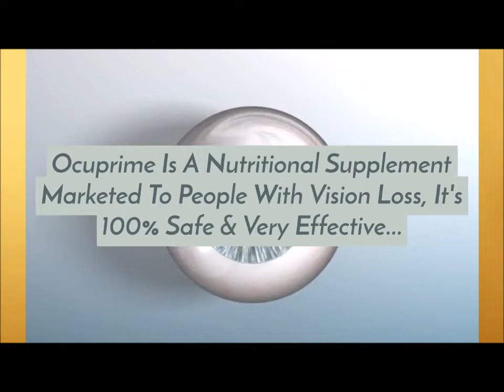Ocuprime Vision 👌| 💊 Does Ocuprime Vision Natural Eye Supplements Works ?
What is that the Ocuprime Supplement? Will Ocuprime work?

Ocuprime Vision has been developed with the particular ingredients to support clear vision by providing all the nutrients the attention tissue desires, such as vitamins, minerals, and antioxidants. Ocuprime has preventive with restorative action, renewing eye health from the within out.

Therefore yes guys, you'll positively trust this product, thousands of individuals are already having glorious results by taking Ocuprime, where most start to feel the difference once the primary week, and you'll be able to get those results too.

So if you have tried everything to enhance the health of your eyes, including carrying glasses and surgery, you have most likely not acted on the cause of the matter, your correct nutrition, and that is what Ocuprime will, all you would like to try and do is take one Ocuprime capsule each morning with breakfast, and one in the evening with dinner.

How long can it take to see results?
Everybody is completely different and that's why the time it takes to work out results varies. Most people start feeling a distinction after the first week.

What if it does not work? Is there a guarantee?
If you are skeptical, I perceive. I would be too, however I am one hundredpercent sure that Ocuprime can work for you. I grasp that the only method you are visiting be totally convinced is by trying this wonderful formula and experiencing the results for yourself. That's why I need you to feel completely snug after you order these days.

How usually do I actually have to require Ocuprime? How big is every capsule?
The capsules are little and simple to swallow. They're concerning the dimensions of a mean multivitamin and you will get the total profit with just one capsule each morning, with breakfast and one within the evening along with your dinner. That's all you would like to get a robust dose of all the potent plant extracts, vitamins and antioxidants included in Ocuprime.